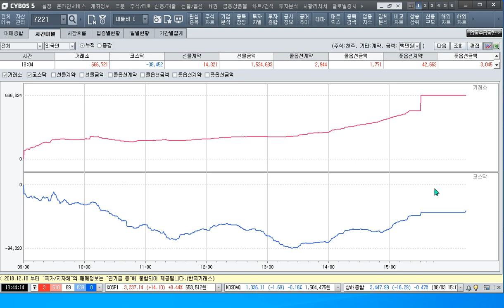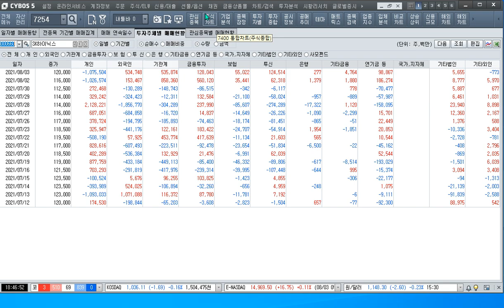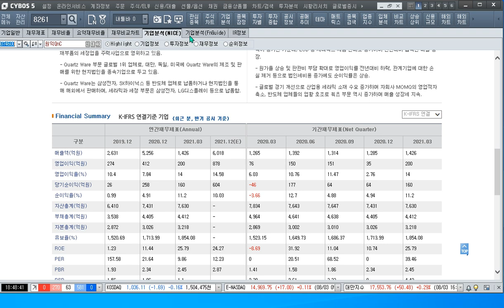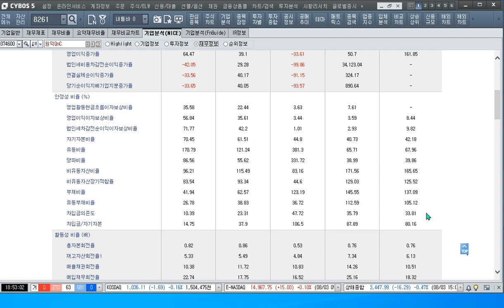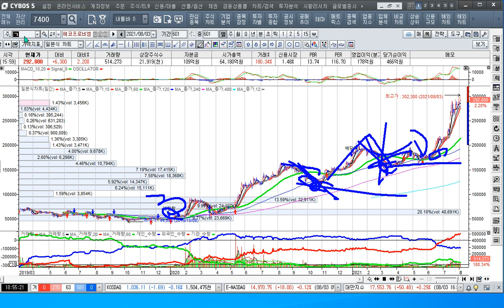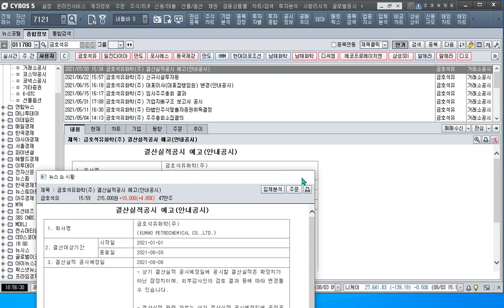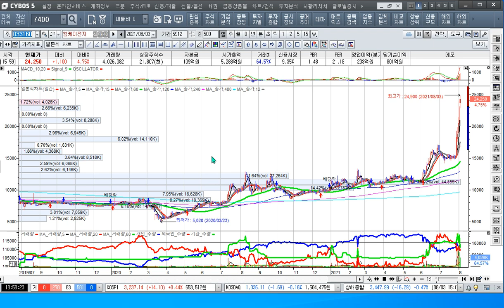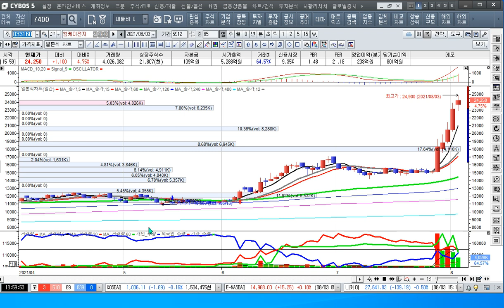[주식투자]반도체 쌍두마차가 이끌고 소부장업체가 앞서가다[2021.8.3]